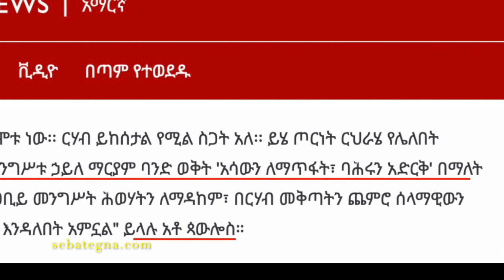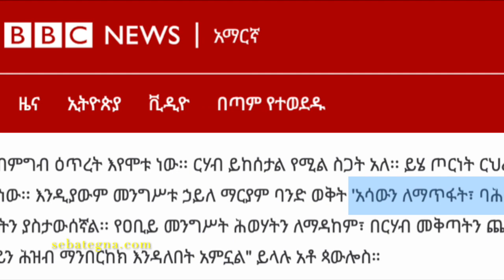ወ/ሮ ቅዱሳን ነጋ - ተረት እፈጣጠር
This video tells the true story of the scorched earth tactics in military that has for long been manipulated to serve false narratives.